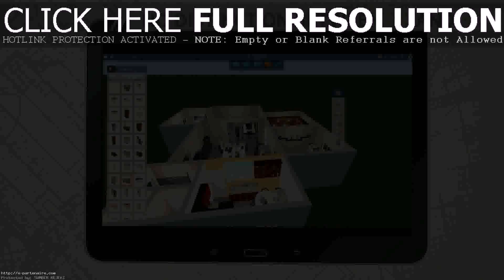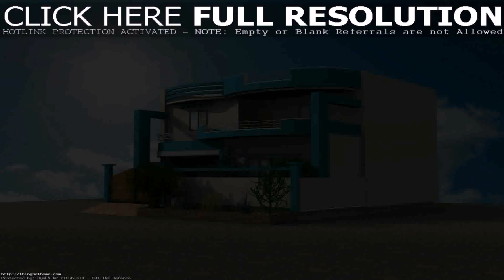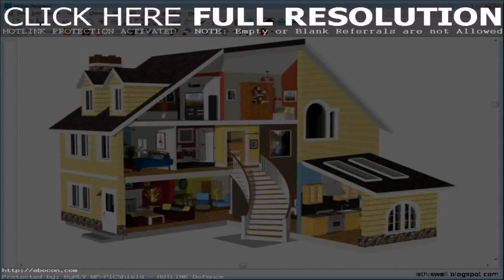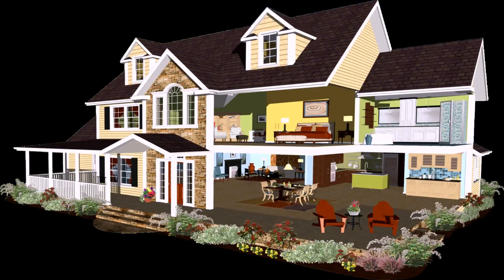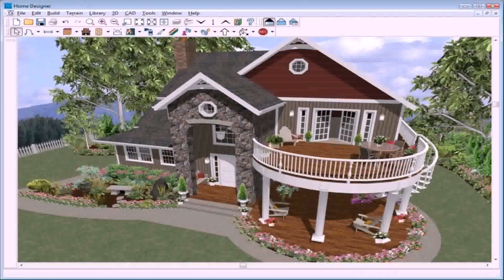House Design Software For India - Gif Maker DaddyGif.com (see description)